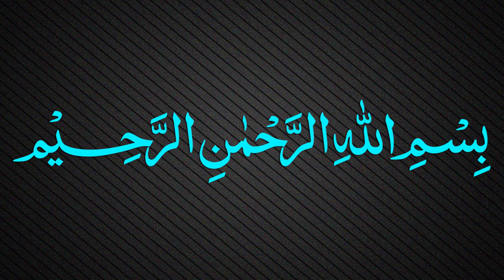Muallaqat Dars - 022 - معلقة امرئ القيس - Maulana Muhammad Zuhair Ruhani Bazi - 02/11/2017